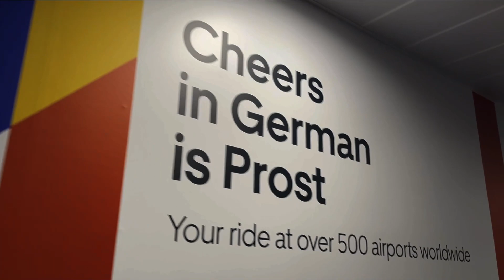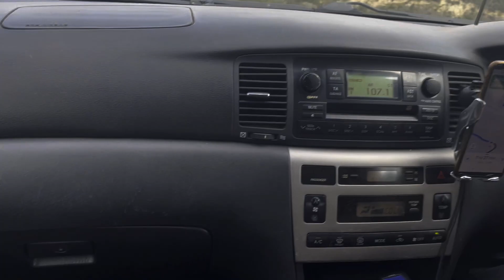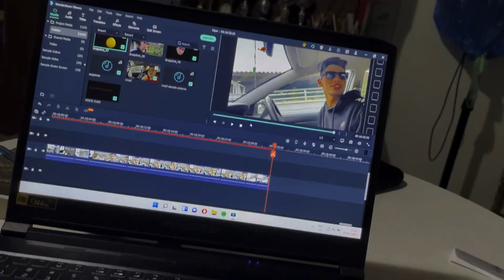TRIP TO CYPRUS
🔴 Thank you Nikolas for making this trip possible.
And thank you Aisling for the music.